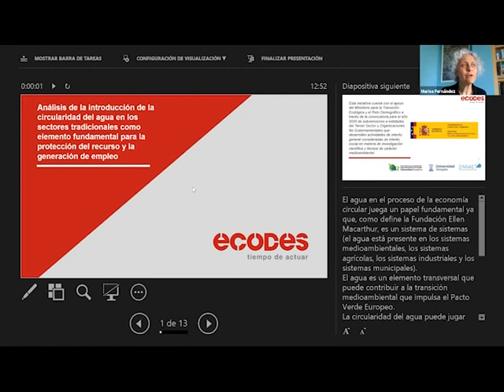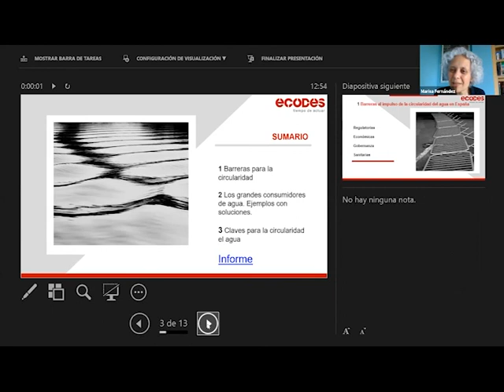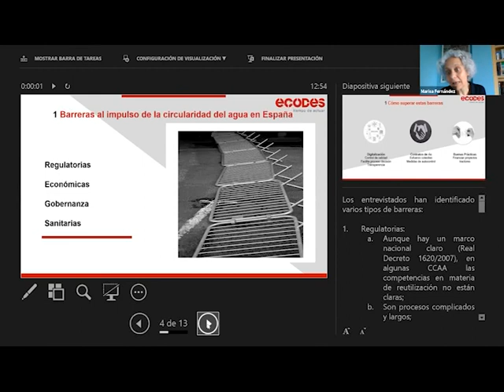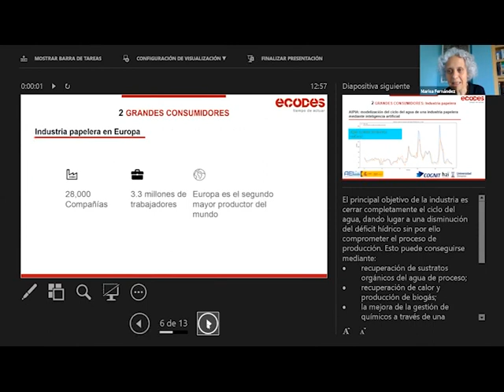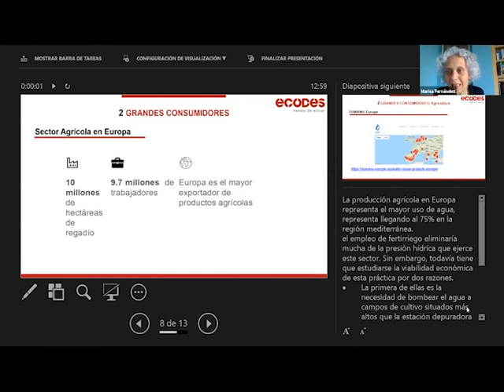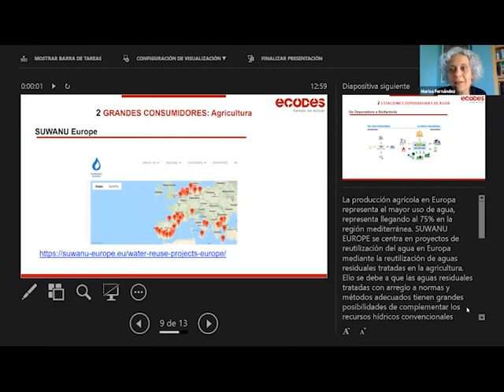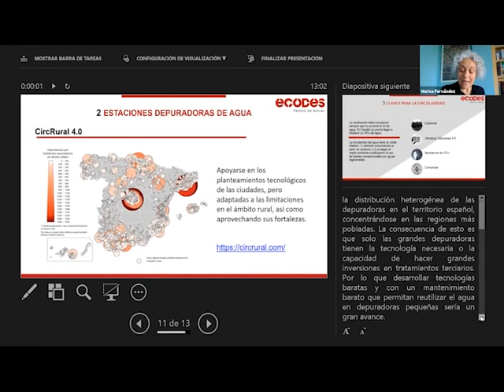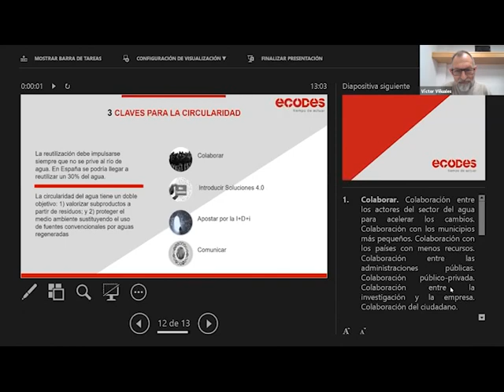Webinar | La circularidad del agua: protección de este recurso y generación de empleo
Sesión enmarcada en el Manifiesto Por Una Recuperación sostenible sobre la circularidad del agua, que incluye el conjunto de acciones técnicas, políticas, legislativas y sociales encaminadas a mejorar la sostenibilidad de este recurso a través de su reutilización para distintos usos, la valorización de los residuos asociados y la producción de energía en los procesos de depuración.